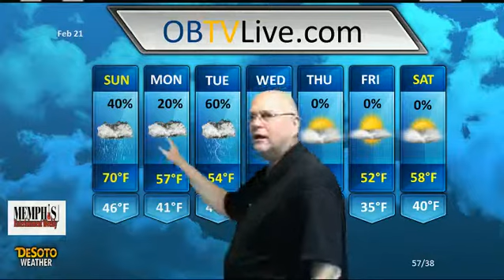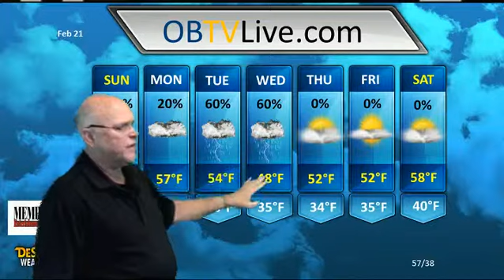February 21, 2016 Olive Branch